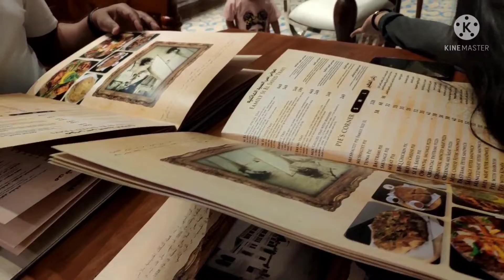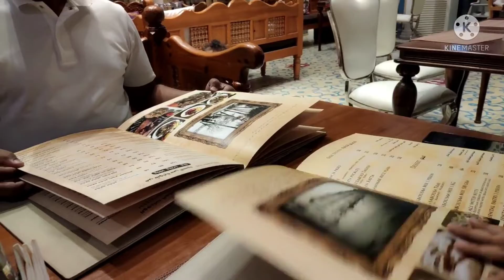দোহা-কাতারের কোথায় আমরা গ্রীল করা হাঁসের গোশত খেলাম....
গ্রীল হাঁসের গোশত